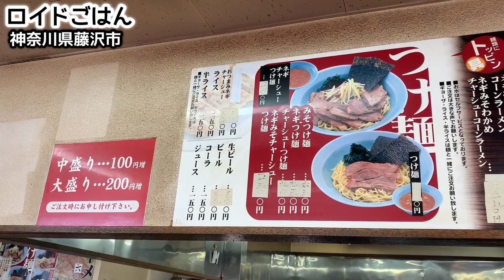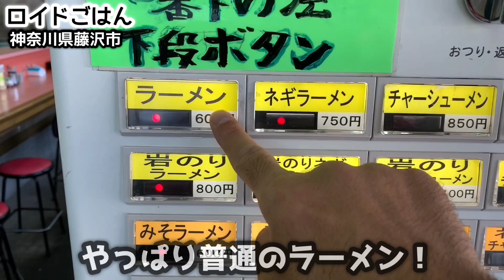【ラーメンショップ】油多め味濃いめをライスとプチ大食い【飯テロ】ramen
神奈川県藤沢市石川の『ラーメンショップ石川店』に伺いました！日本一のラーメンショップと名高い茨城県牛久の「ラーメンショップ牛久結束店」に初めてお邪魔した時、その背脂たっぷりのコテコテラーメンにノックアウトされた一同！・「ラーメンショップ牛久結束店」動画はこちら
ラーメンショップはFC展開しているラーメン店で本州、四国、九州など全国に300店舗以上お店があります。メニューや作り方などが各店舗に任される独自スタイルのため店ごとの個性が違うのが特色です。また家系を作り上げた吉村実氏がかつて修行していたことでも知られ、その流れから『家系のルーツ』とも言われます！豚骨醤油スープがベースで、ごま油と「クマノテ」とよばれる独自調味料で味付けされた「ネギラーメン」が看板！背脂がチャッチャと振られたガツン濃厚こってり系のラーメンが魅力です！鍛えられた職人技で作られる珠玉の一杯を…それでは動画をご覧ください！

We visited "Ramen Shop Ishikawa Store" in Ishikawa, Fujisawa City, Kanagawa Prefecture! When I first visited "Ramen Shop Ushiku Kessoku store" in Ushiku, Ibaraki Prefecture, which is famous as the best ramen shop in Japan, they were all knocked out by rich Ramen with plenty of backfat!
Ramen shops are franchised ramen shops with over 300 shops nationwide, including Honshu, Shikoku, and Kyushu. Because each store has its own style of menu and how to make it, each store has a unique character. It is also known that Mr. Minoru Yoshimura, who created the Iekei-ramen, once practiced, and from that flow it is said to be the "roots of the Iekei-ramen"! The sign is "Negi-Ramen," which is based on pork bone soy sauce soup and seasoned with sesame oil and a unique seasoning called "kumanote"! The ramen of thick and thick type with back fat shaken is attractive! Have a glass of gems made with trained craftsmanship... then watch the video!